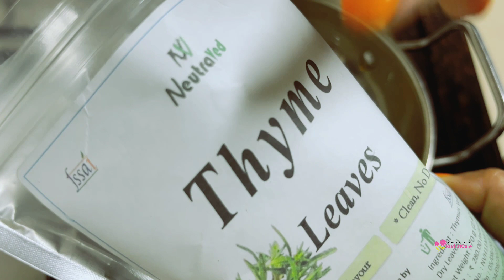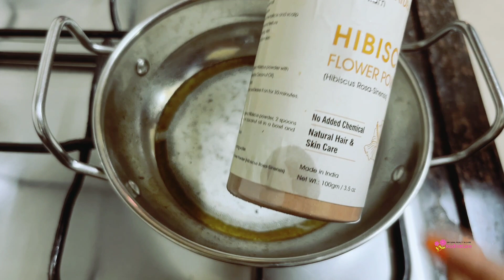HAIR GROWTH - एक ऐसा तेल जो मैजिक करेगा आपके बालों पर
आज इस वीडियो में मैं आपको एक ऐसा होममेड हेयर ऑयल बनाना सिखाऊंगी जो आपके बालों को लंबा करेगा। इस दिल से आपके बालों का डैंड्रफ भी ठीक हो जाएगा आपके बाल बहुत ही चमकदार होंगे।